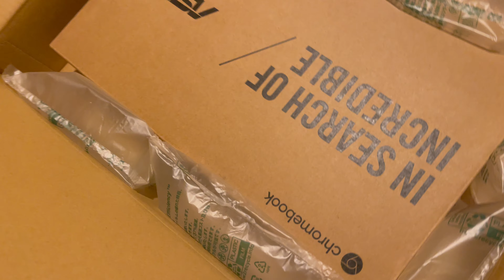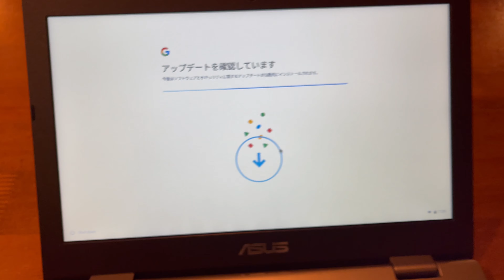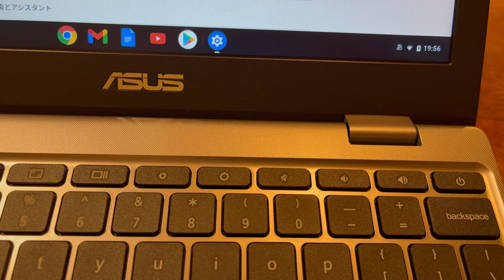AmazonタイムセールでChromebookを買ってみた【2y(だぶるわい) vlog #124】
その名の通り、ブラウザ（Chrome）をメインで使う人には良いかも。

ゆうきと、いっちゃんと、愛犬であるトイプードルのつなの2人と1匹の暮らしを、生活に支障のない範囲でなんとなーく撮影して、それとなーく編集して、ゆるーくアップロードしています。

ほぼ全て「iPhone 12 Pro Max」で撮影しています。
そしてたまにGoPro Hero 7、さらにたまにいっちゃんがちょっといいカメラで撮影しています。

そして、iPhoneの「Luma Fusion」のみで編集しています。
4Kの24フレームだったり、60フレームだったり、気分次第で変わります。

アプリも作ってます。
興味があれば、是非ご覧ください。